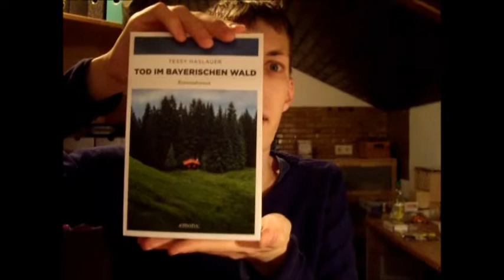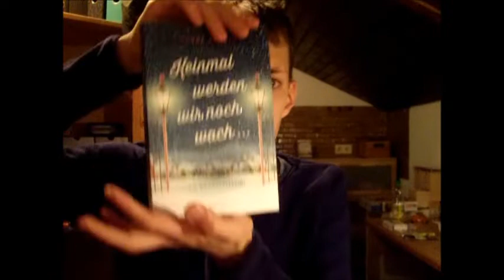Adventskalender 2018 - Törchen 3 Neuzugänge November 2018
Hier nun meine neuen Bücher aus dem November, es ist was zusammengekommen